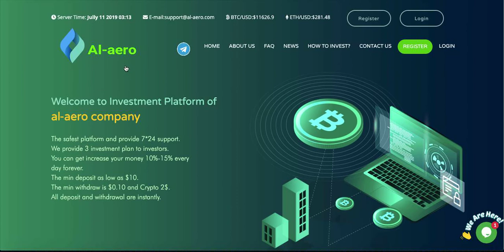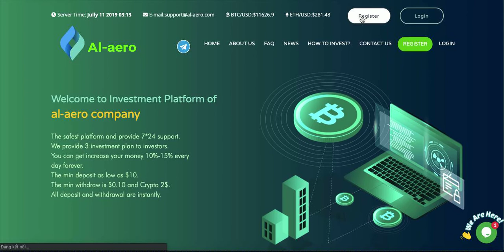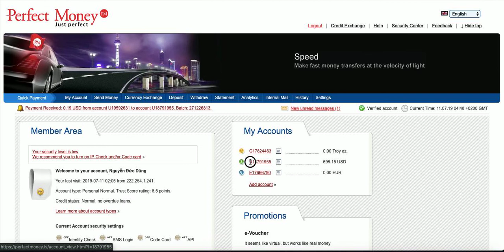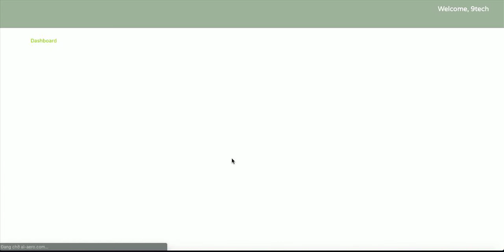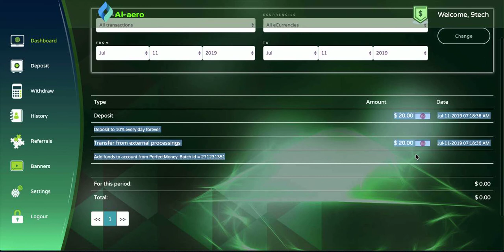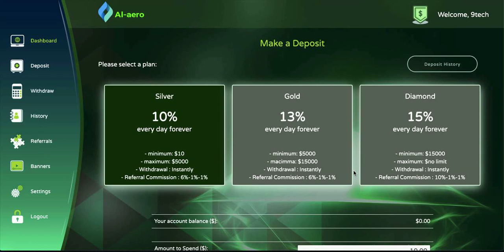al-aero Min 10$ Run 0 day Lãi mãi mãi 10% Trong một ngày đã đầu tư trước